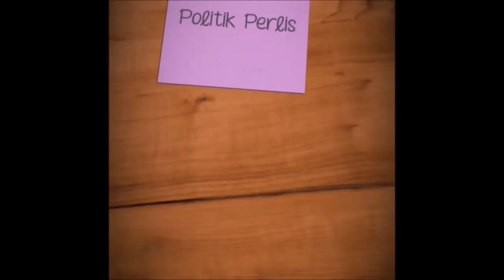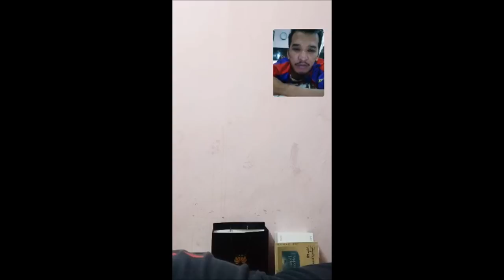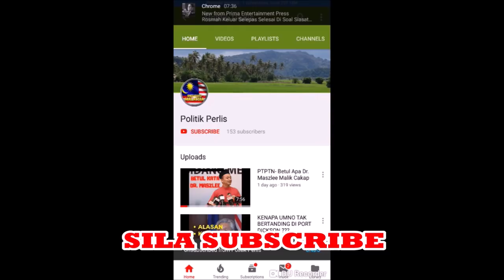Esmee Mat Isa FB LIVE - Parlimen TIADA Kuasa Berkaitan Perkara 153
Esmee Mat Isa